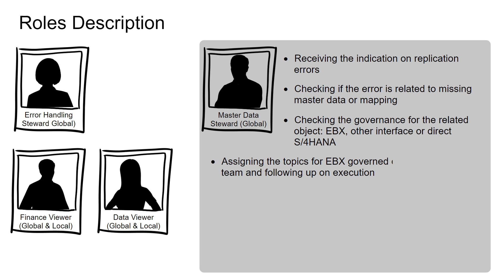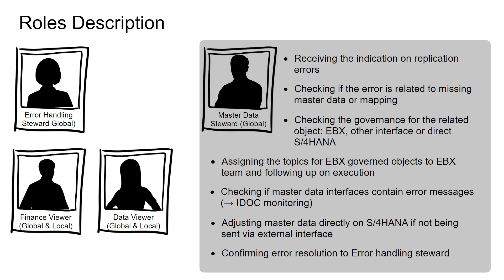Central Finance Overview : 7. Roles & Responsibilities